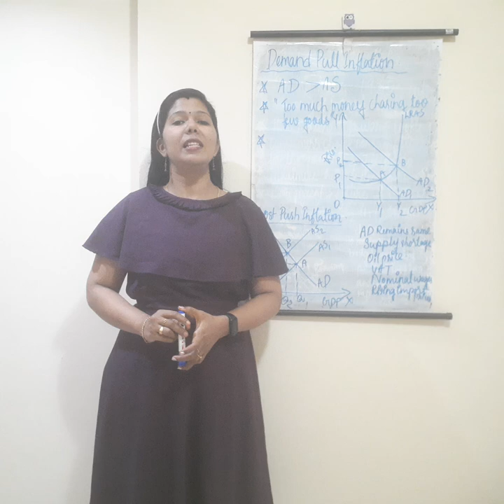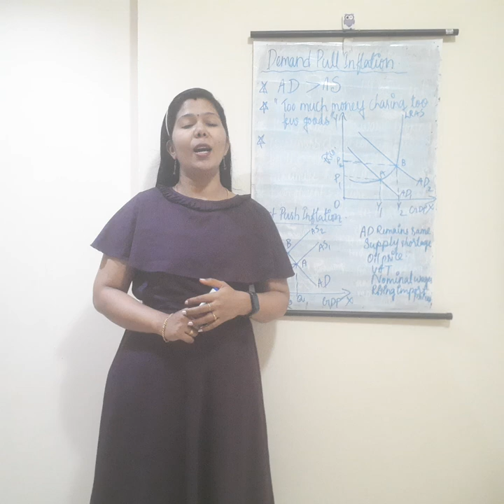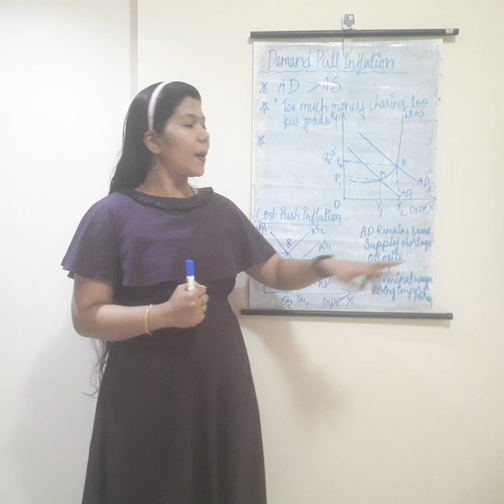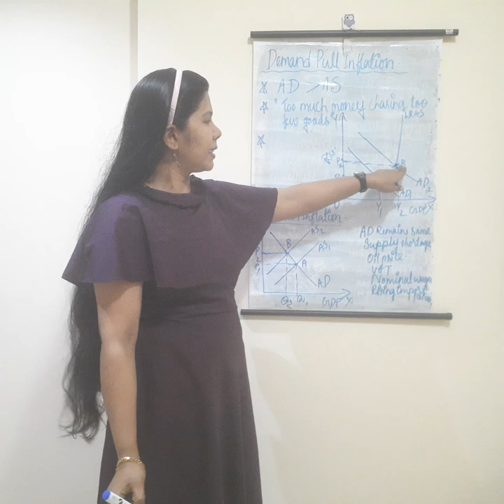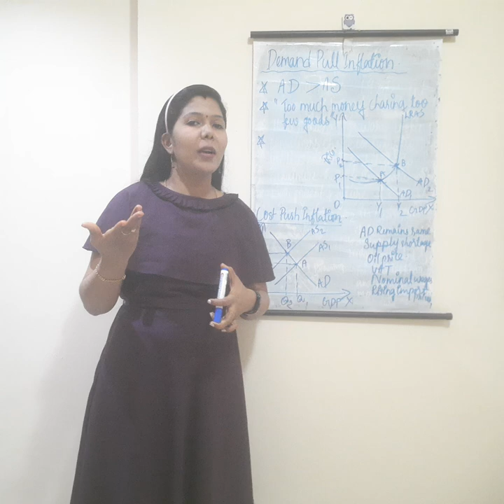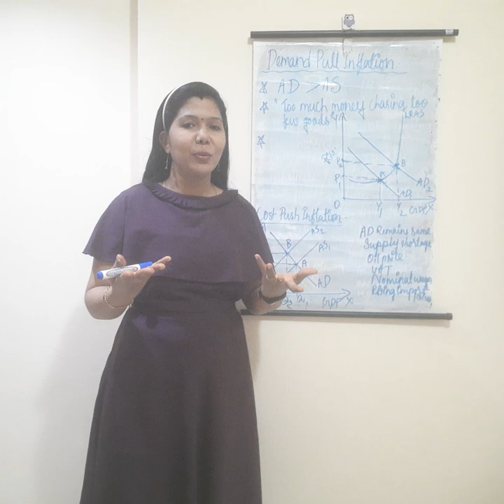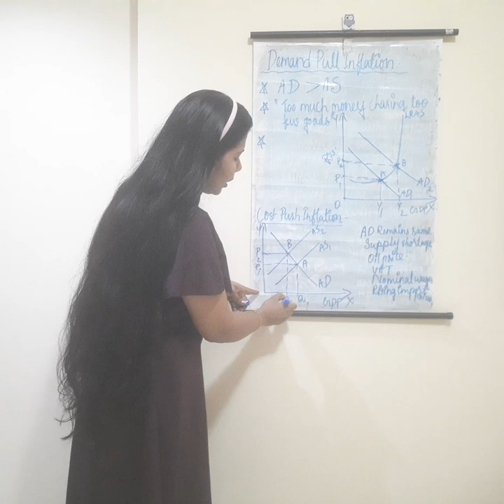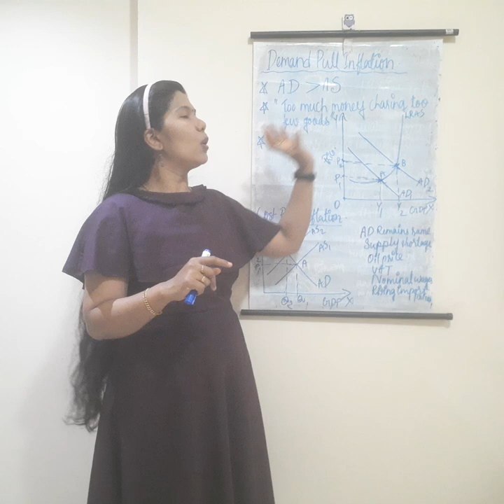Demand Pull and Cost Push Inflation # Explanation in English and Malayalam